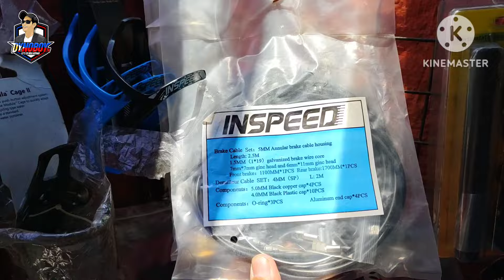MURA PA RIN BIKE PARTS SA BANGKETA KAYSA SA MGA SHOP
LATAGAN ni ROLAN
Monday to Friday
Quezon Blvd corner Soler Ext St.
(gilid ng ANDOKS resto)